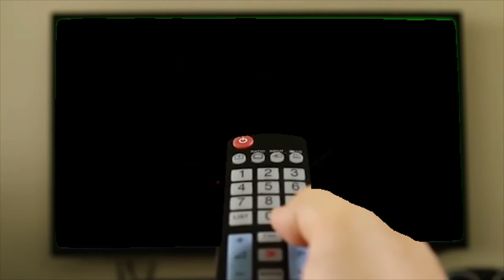الحلقة السابعة برنامج هولا هولا لاتنسوا الاشتراك بالقناة ليوصلكون كل جديد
الحلقة السابعة برنامج هولا هولا الكوميدي
فضلا و ليس امرا شاركوا رابط الحلقة على اوسع نطاق لنوصل لا اكبر عدد من المتابعين
بعتذر منكون بس مبارح صارت مشكلة صغير مشان هيك ما نزلت الحلقة السابعة
و الحلقة الثامنة رح تنزل بعد 4 ساعات تقريبا
و شكرا